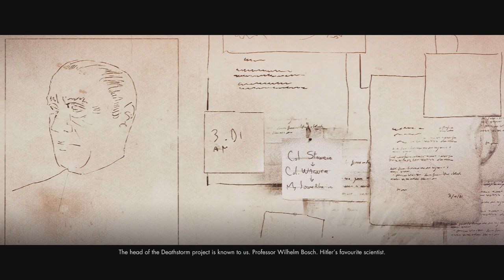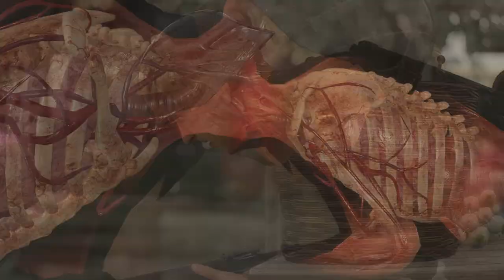SNIPER ELITE 4: DEATHSTORM PART 3: OBLITERATION (DLC MISSION)